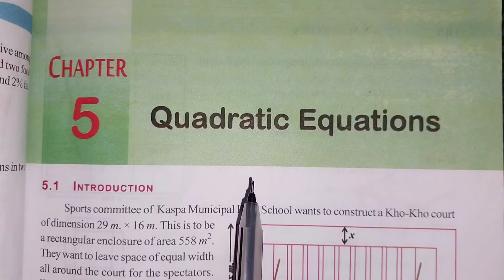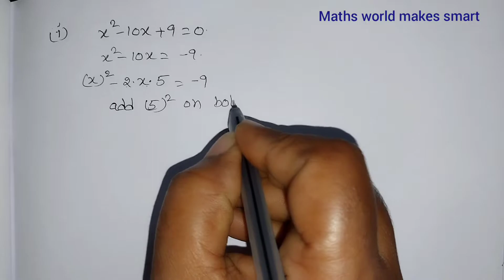10thClass, Quadratic Equations, Do This in page no.113, ‎@Maths World Makes Smart In Telugu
10thClass,
Quadratic Equations,
Exercise 5.3,
Do This in page no.113